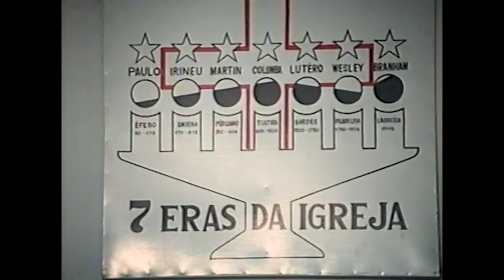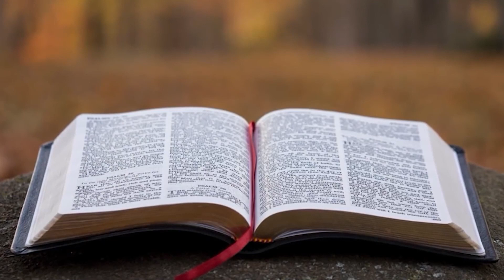24.11.2022 - Quinta: Dia do Senhor - 31.01.1993 - Pr. Joaquim Gonçalves